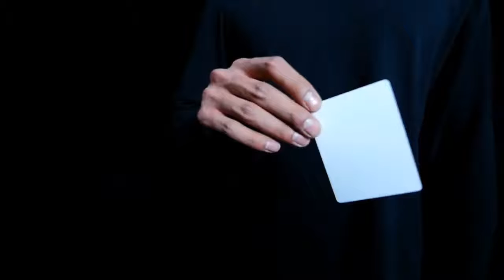Storm by Yu Hojin and Tek Magic